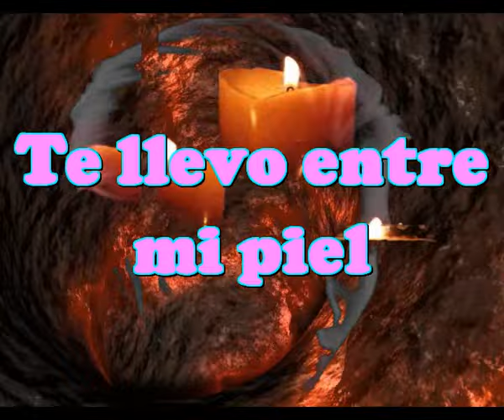Te llevo entre mi piel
Te llevo dentro de mi
Te llevo asi clavada dentro del corazón
Te puedo decir que ya eres parte de mí
Te tengo bajo mi piel

Intento, nunca ceder
Me dije a mí mismo que ya nunca te dejare
Quisiera poderte explicar
Cuanto te quiero amor

Las horas que pasamos juntos
Estan llenas de felicidad
Que no quisiera que se fueran nunca
Que acabaran en la eternidad

Porque te quiero dentro de mi
Siempre a mi lado estas nunca te dejare
Solo pido que estes a mi lado que no me dejes
Quiero vivir, pues te llevo dentro de mi

Musica